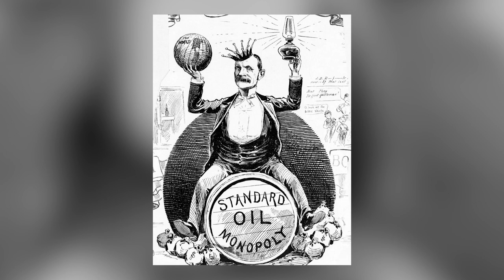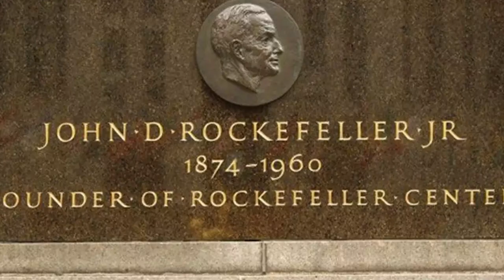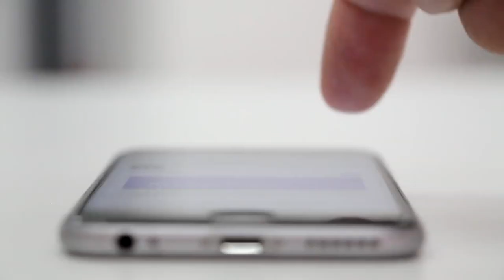A FORTUNA DE JOHN ROCKFELLER, O N•1 DA HISTÓRIA MODERNA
Fala empreendedor, bem-vindo a mais um vídeo do canal Arquivo de Negócios, o seu canal n.º 1 para trazer assuntos relacionados a empreendedorismo e negócios.

O vídeo de hoje traz para vocês um pouco da história do famoso John Rockfeller!

Confira o vídeo e conte para nós o que você acha sobre esse grande personagem da história, um bilionário ganancioso ou um visionário a frente de seu tempo?

E não se esqueça, Se você empreendedor, gostou do conteúdo do nosso Canal Arquivo de Negócios, deixa o like, se inscreva no canal e comente aqui embaixo temas relacionados a empreendedorismo e negócios que vocês gostariam de ver no Canal, o apoio de vocês é muito importante para darmos continuidade em nosso trabalho!